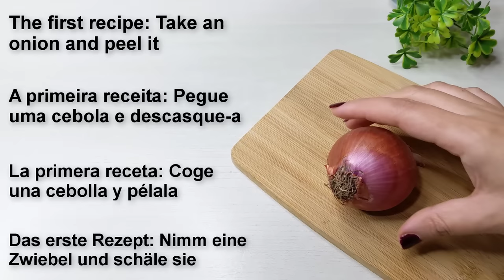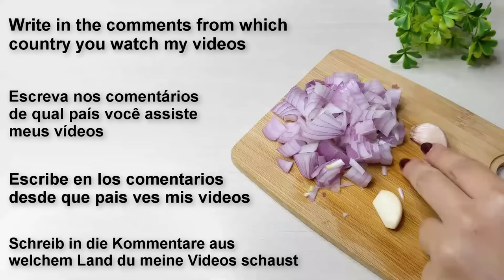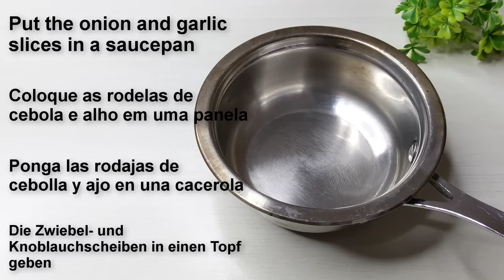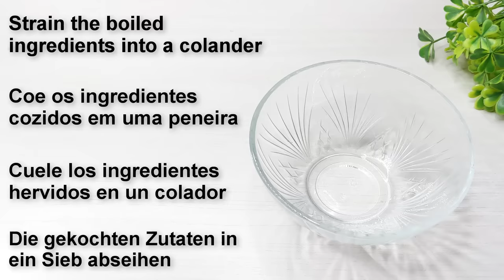Spray it on your hair for 2 days,🌾and your hair will grow abundantly without stopping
Hair grows like crazy and doesn't fall out, this is the best remedy! Only 3 powerful ingredients! Your hair grows 5 times faster,🌿Get Rid of Baldness Fast, Final Solution! Everyone crazy about him! Natural! How can I make my hair grow faster? Only natural ingredients. Stop hair loss! Remove bald patches on head. Dandruff free hair! Spray it on your hair, your hair will grow abundantly without stopping. Hair WITHOUT dandruff! Homemade oil for healthy hair and scalp! Effective recipe, tried and tested for years! Bay leaf eliminates skin diseases - seborrhea, dandruff. Prevents the loss of hair follicles through a strengthening effect. Cinnamon stimulates hair growth. It is effective against hair loss! cardamom for hair Cumin grows hair and stops hair loss.

Unlock the secret to fast hair growth with our hair growth spray. In this video, we share tips and tricks on how to make your hair grow faster, including the best hair growth practices and our top recommended oil for promoting healthy hair growth. Whether you're looking to grow out your hair or simply want to improve the health of your existing hair, this video has everything you need to know. Watch now and discover the key to achieving thick, luscious locks in no time!"

Get ready for rapid hair growth with our specially formulated hair growth spray. In this video, we provide you with valuable hair growth tips and show you how to grow your hair fast. From learning the best practices for promoting hair growth to discovering how to make your hair grow faster, this video has it all. We understand the importance of having strong and healthy hair, that's why we created this video to give you the knowledge you need to achieve the hair of your dreams. Watch now and take the first step towards achieving gorgeous, thick locks.

Lengthening hair, Alargamiento del cabello,Cómo espesar el cabello, How to thicken hair, Treatment of baldness in the front of the head, Tratamiento de la calvicie en la parte frontal de la cabeza , Cómo hacer crecer el cabello rápido, How to grow hair fast